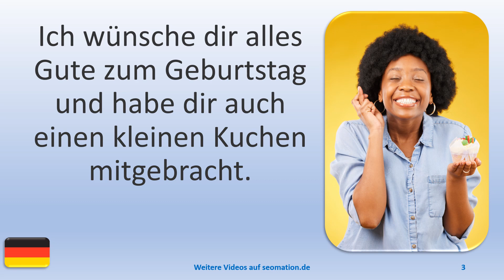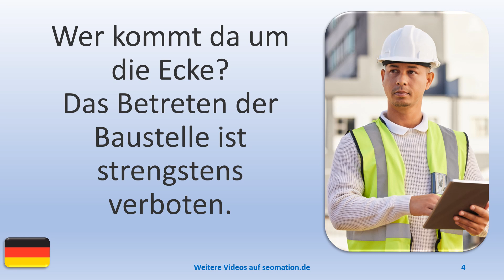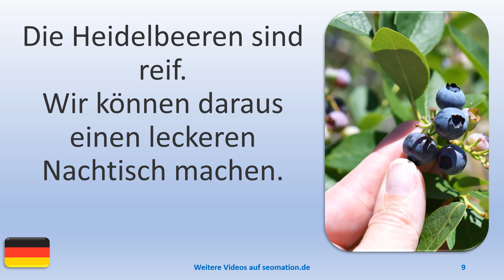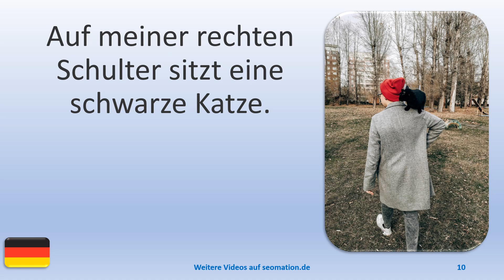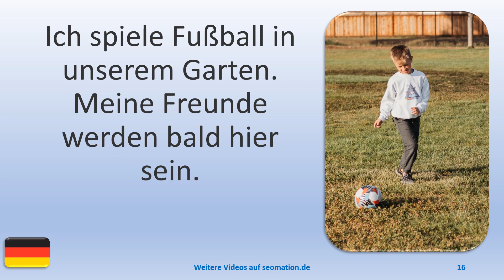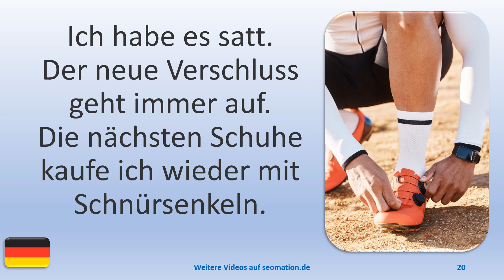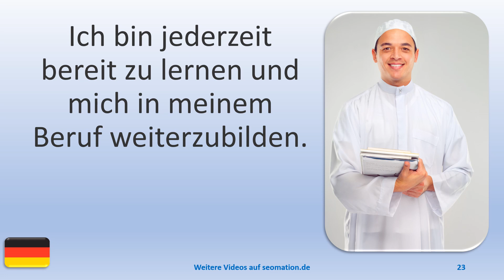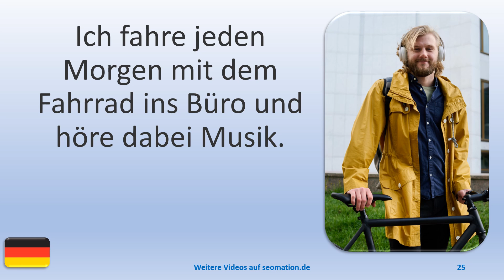▶️2140▶️ Ich lerne Deutsch mit Texten und Bildern in unterschiedlichen Situationen.